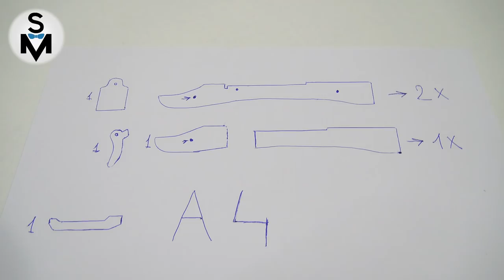Assassin's Crossbow from Popsicle Sticks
✌✌Ma.ke a miniature crossbow from popsicle sticks and rubber bands
Template

And turn on post notification by clicking the bell icon 🔔 next to the Subscribe button so that you will get notified as soon as I upload a new video for you guys

➠How To: https: //goo.gl/t8fYDm